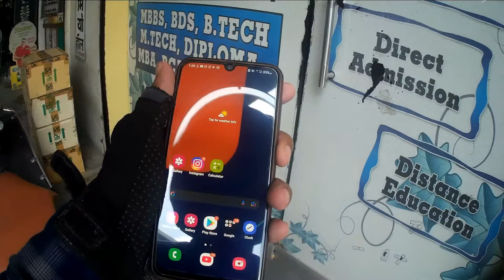Baarish aur Apna Muzaffarpur